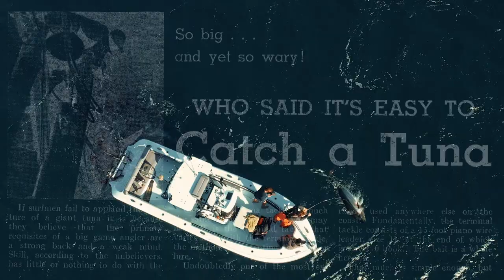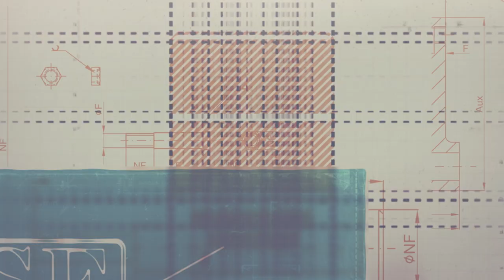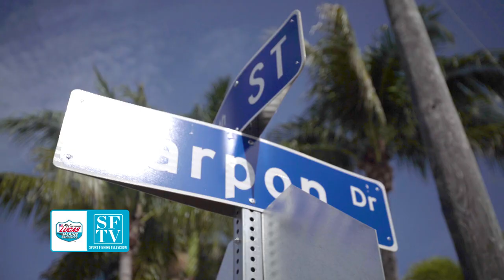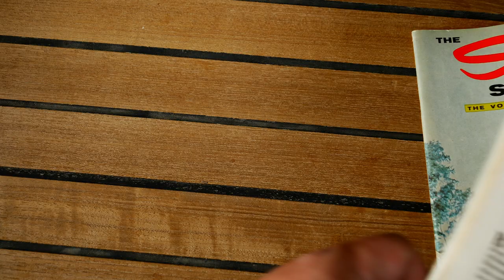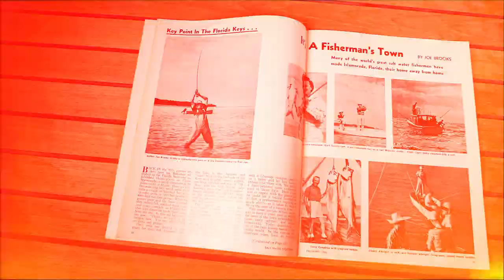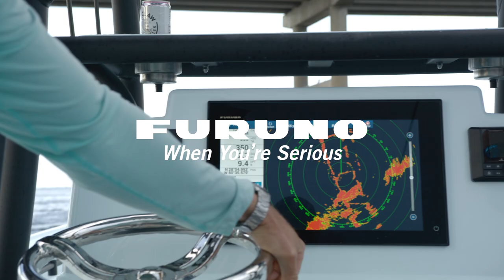Silver Season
Up and down the Florida coast, through the Florida Keys, and to parts unknown: SFTV tracks the annual tarpon migration, from spawning offshore to massive schools traversing the Sunshine state from ocean to estuary to backcountry flats.